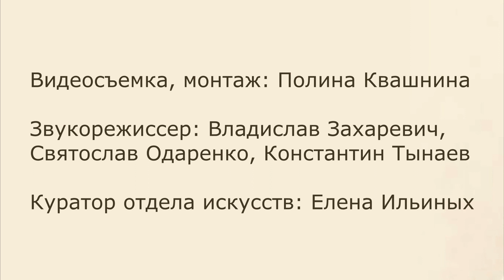Пространство голоса. «...Пятое время года»: поэты Серебряного века 3.03.2022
Серебряный век объединил в себе несколько разнородных течений: символизм, футуризм, имажинизм и другие. Если обратиться к истории, то становится понятно, что то, как годы начала XX века характеризовались бурными изменениями в политике и обществе, не могло не отразится на искусстве. Поэтому этот период отличается смелыми экспериментами, революционными идеями и яркими личностями.
Серебряный век русской поэзии не совсем заслуженно носит такое название. Ведь открытия и новшества, возникшие в то время, могут по праву называться золотыми. Именно в ту пору в России появляется кинематограф, искусство достигает высшей точки своего рассвета, наступает эпоха модернизма – абсолютно новое культурное явление, которое многими было не понято, но несло в себе прекрасные идеи. В литературе, живописи и музыке появлялись творцы, имена которых мы знаем и сегодня и с интересом изучаем подробности их жизни. Несмотря на то, что это время было перечеркнуто войной и страшными революционными событиями, это не мешает нам говорить о тех прекрасных вещах, которые тогда появились.

За роялем - Мария Бершадская.
Стихи и цикл романсов в исполнении Ангелины Башле.
3 марта 2022 года